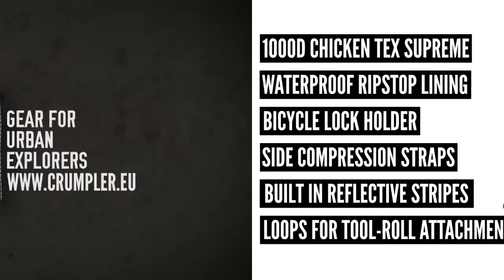CRUMPLER - Muli Backpack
Многофункциональные рюкзаки для фото и не только